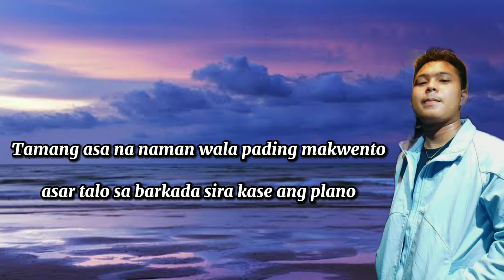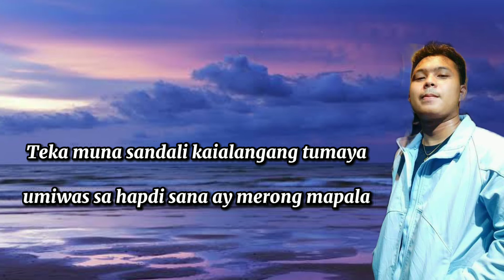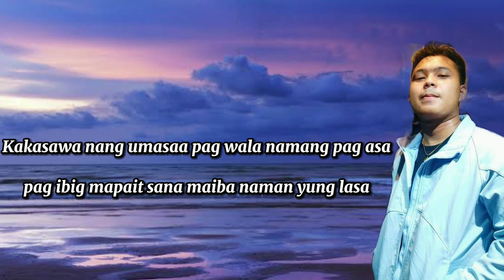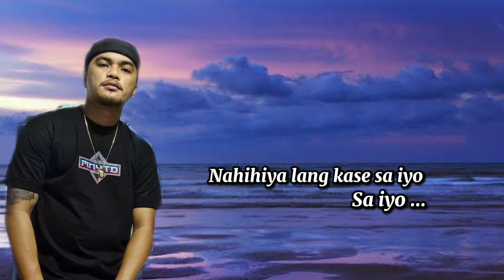Torpe - Marjo x Master J Prod.Since 1999 (Visualizer)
Artists:
Mark Joseph Sardito Redondo
Jimboy Par Nuñez

Mix and Mastered by: Master J